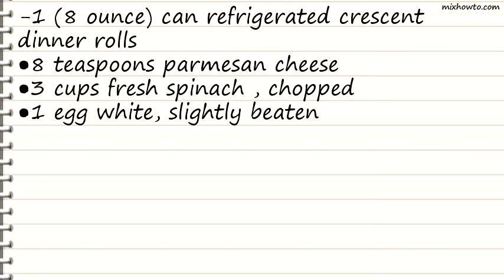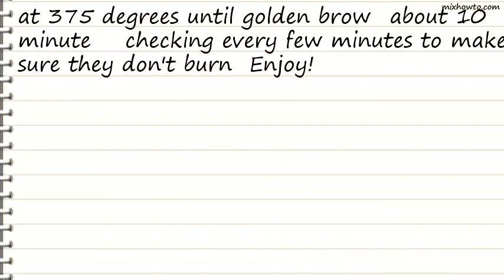Recipe Miniature Spinach Parmesan Puffs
INGREDIENTS:
-1 (8 ounce) can refrigerated crescent dinner rolls
●8 teaspoons parmesan cheese
●3 cups fresh spinach , chopped
●1 egg white, slightly beaten